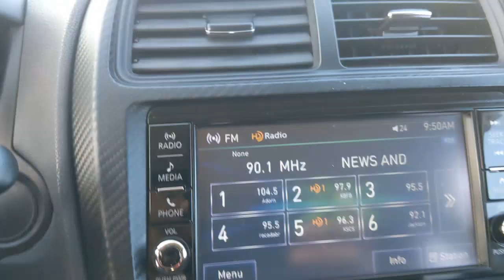2019 Mitsubishi Outlander Sport Weatherford, Fort Worth, Granbury, TX HR1820A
Labrador Black Metallic Used 2019 Mitsubishi Outlander Sport ES 2.0 available in Weatherford, Texas at Honda of Weatherford. Servicing the Fort Worth, Granbury, TX area.
2019 Mitsubishi Outlander Sport ES 2.0 - Stock#: HR1820A - VIN#: JA4AP3AU7KU034610

The 2019 Mitsubishi Outlander Sport packs a lot of features into a small and somewhat practical crossover body. It can make for a good value proposition, and Mitsubishi provides a pretty solid warranty, too. Come by and see this little Mitsu' today!Recent Arrival! Odometer is 28925 miles below market average! CARFAX One-Owner.Brown 2019 Mitsubishi Outlander Sport 2.0 ES FWD CVT 2.0L I4 SMPI DOHC 16V LEV3-ULEV70 148hp 24/30 City/Highway MPGCome by and visit Honda of Weatherford located at 851 W Interstate 20 in Weatherford, TX. We are the first Honda dealership in the Weatherford community! Just take Exit 406 off of I-20 and we are right off of the access road. Come see HOW we do business; we look forward to meeting you!